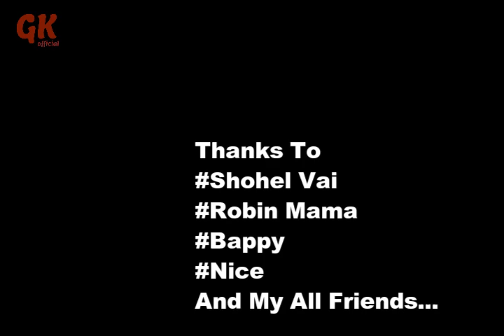Tor Moner Pinjiray By Jisan || Bulbul islam || Zannat || Directed By Golam Kibria